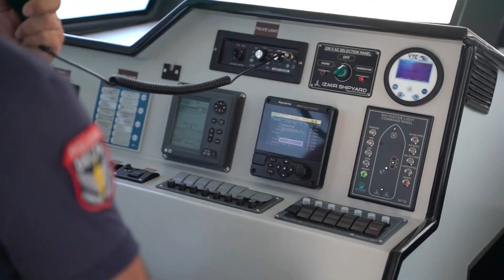Izmir Shipyard - IZ1500 AL & IZ1100 RC Marine Police Boats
Izmir Shipyard proudly presents IZ1500 AL and IZ1100 RC Marine Police Boats which will contribute to the safety and security of blue boarders of the European Union.

"Design Turkey 2021 Good Design Award Winner" IZ 1500 AL was specifically designed and built as a fast patrol vessel for various metropolitan tasks. This multi-functional aluminum patrol boat provides unique sailing comfort and fuel efficiency with IPS 700 propulsion, excellent maneuverability with docking mood function and joy-stick control, great stability with trim, roll and maneuver optimizing interceptor systems on a solid but light structure. The vessel offers very high safety standards thanks to Izmir Shipyard SOPs, demanding class society procedures and of the expertise driven from her sister-ships.

IZ 1100RC RHIB is a multi-purpose patrol vessel, which is very strong and durable for continuous border surveillance operations including pursuit operations, inspection activities, and search and rescue operations. Thanks to its high-quality GRP structure, she is very strong and light therefore she has excellent maneuverability and high performance even in rough sea conditions.